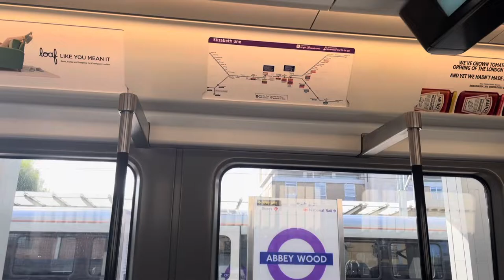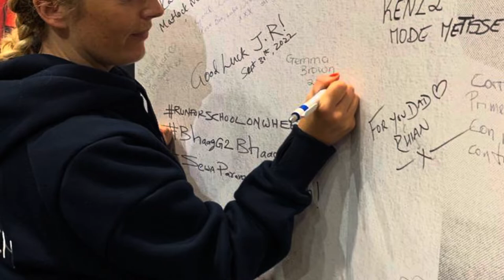camping in London on Marathon weekend | Webb’s Motorhome Adventures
Motorhome marathon